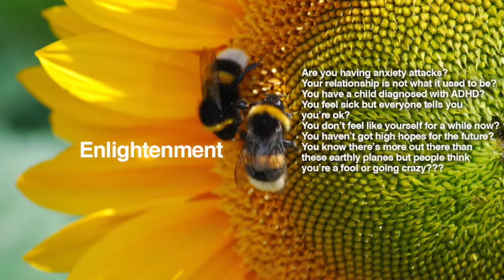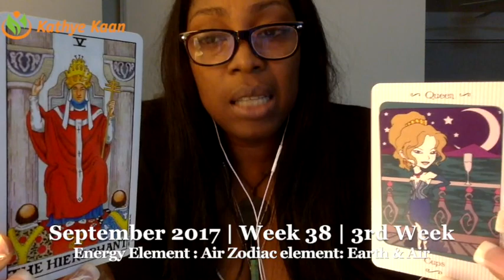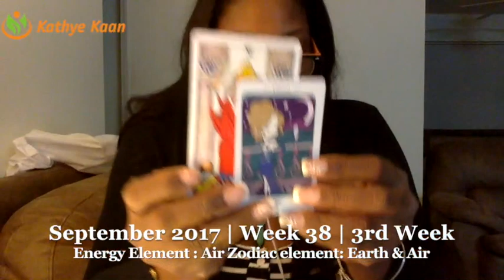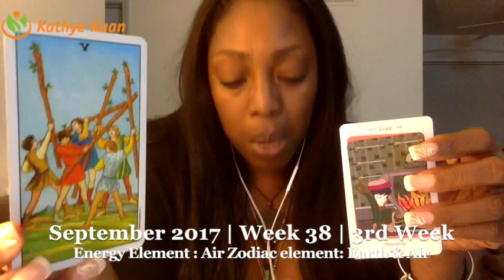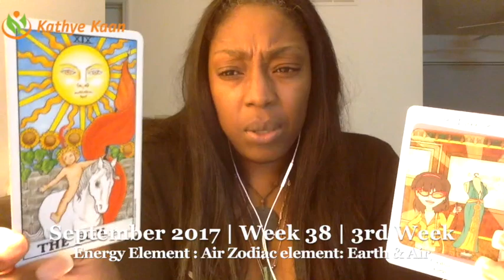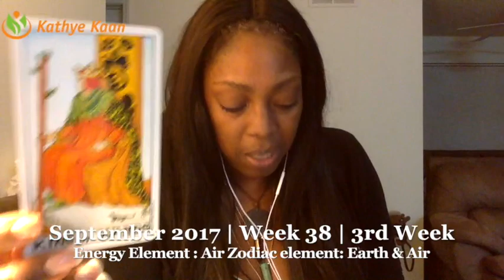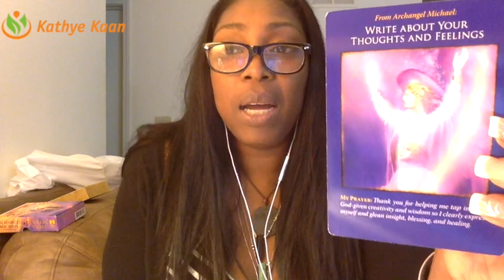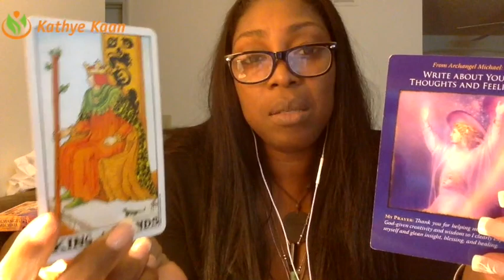TAURUS Weekly Reading Psychic Tarot Horoscope | Week 38 | 18 - 24 September